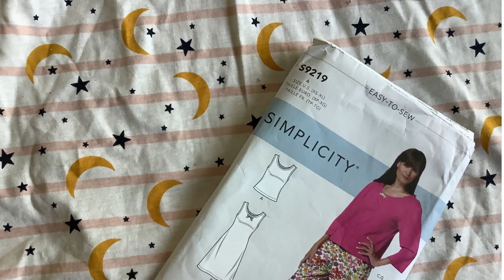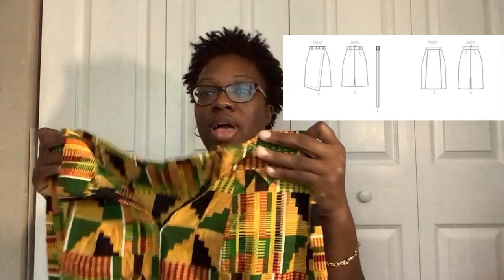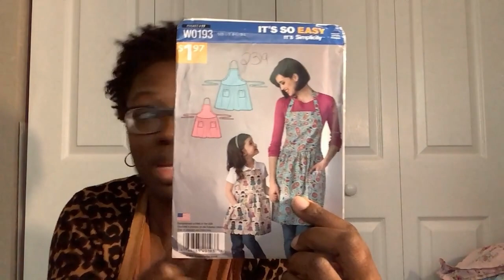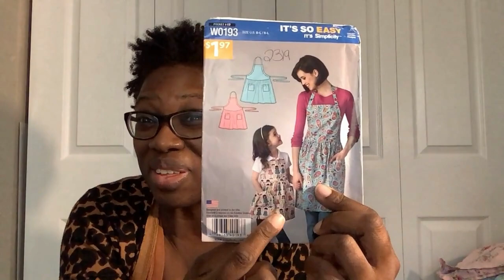Friday Sews Episode 1 | I'm finally joining the club!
Welcome to my very first Friday Sews!  I am so excited for you guys to join me.

Patterns Mentioned:
Butterick 6836

Unhauling Pattern: My Etsy store: